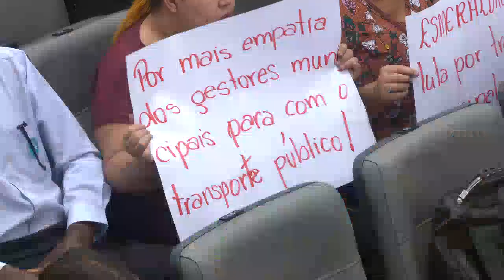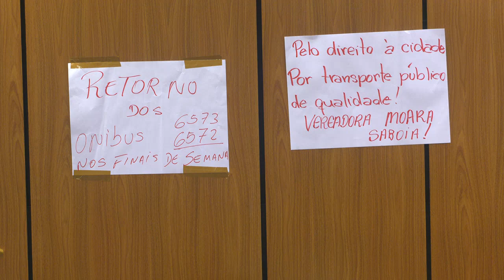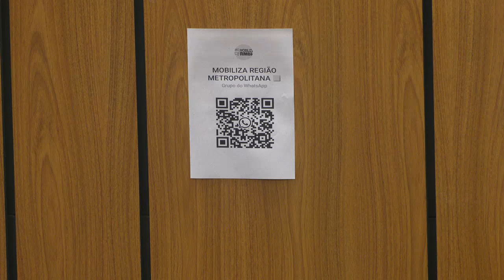10/08/2023 16:00 - Comissão de Assuntos Municipais e Regionalização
Finalidade da audiência: Debater a situação do transporte público metropolitano de Belo Horizonte.